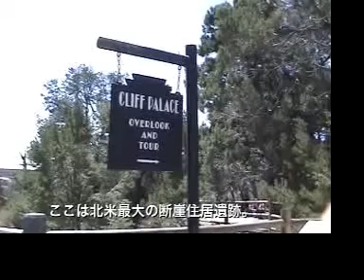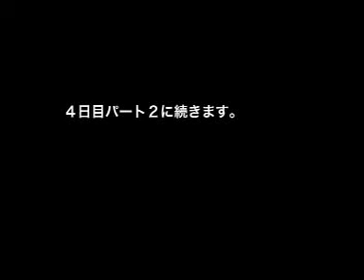Colorado 4 (Part 1 of 2)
2007年9月2日撮影。葵、満1歳10か月。
断崖絶壁につくられた住居の遺跡で有名なメサベルデ国立公園です。プエブロ族は西暦1300年までこの地で生活し、その後は南に移動して、アリゾナ州、ニューメキシコ州に住んでいます。